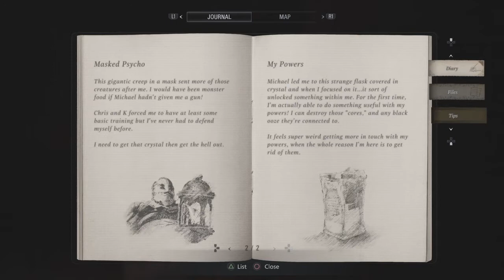TOO MANY MONSTERS! | Resident Evil Village : Shadows of Rose DLC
Part 2 of Resident Evil Village : Shadows of Rose on ps4
This game is terrifying!    :)